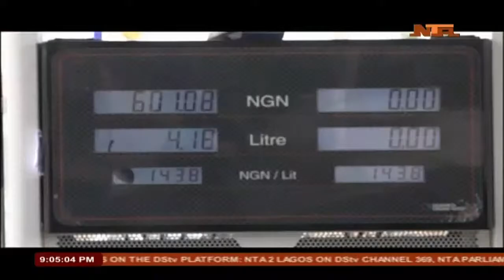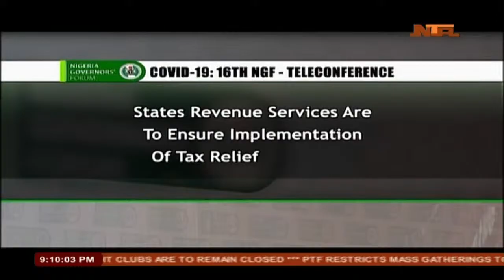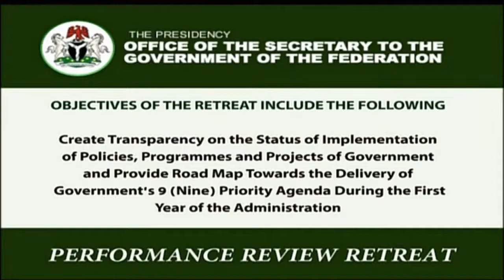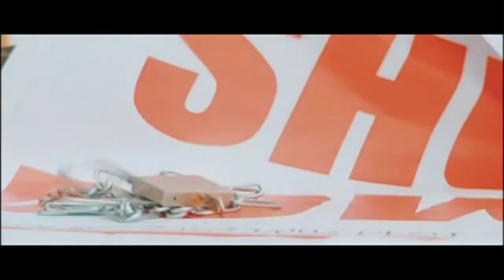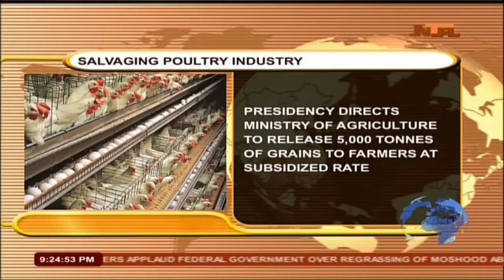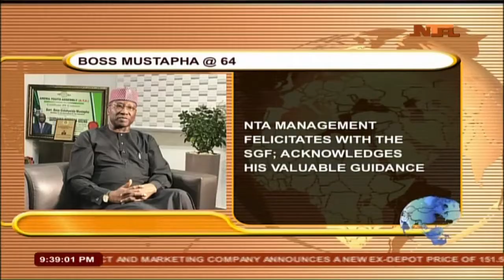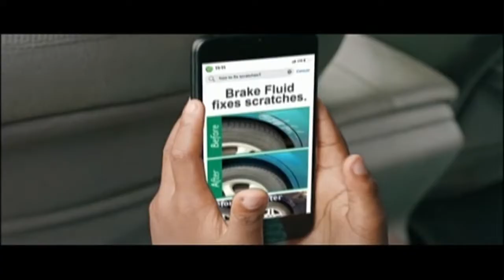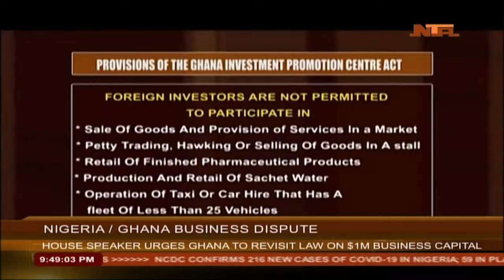NTA Live Stream